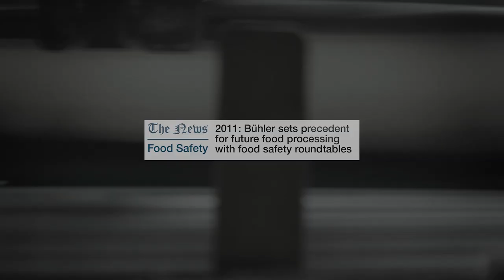Food safety awareness trailer 2023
Everyone deserves access to safe food. Unfortunately, the reality is that each year, millions of people around the world suffer from foodborne illnesses caused by contaminated food. 🔬 This is a global problem that demands immediate attention and effective solutions.

At Bühler, we recognize the urgency and importance of food safety. We have dedicated more than 40% of our R&D projects to address this vital concern. With our cutting-edge technologies and expertise, we offer solutions for minimizing product contamination and ensuring food safety in efficient, transparent, and sustainable ways.   🌽
We understand the complexity of the entire food and feed production chain, and our global presence enables us to assist manufacturers regardless of their location.
By reducing further food safety risk, producers not only save lives but also protect their brand reputation, increase production efficiency, and strengthen consumers' trust. 🚀
Together, we can combat the challenges posed by unsafe food, safeguard public health, and build a sustainable future where safe and nutritious food is accessible to all.
 to learn more about how we tackle food and feed safety across our value chains.